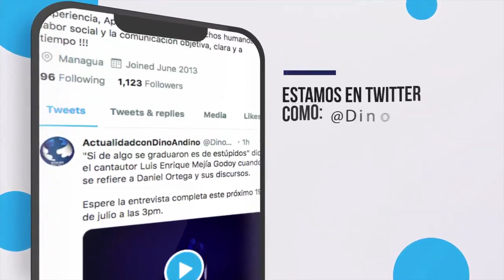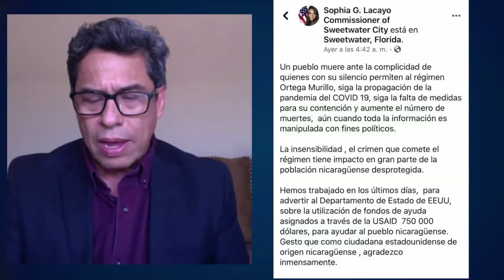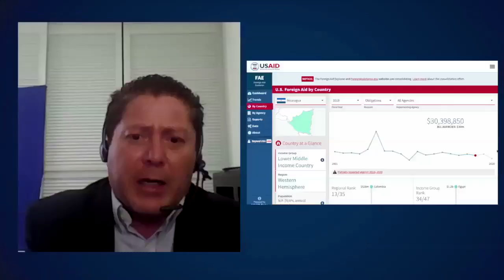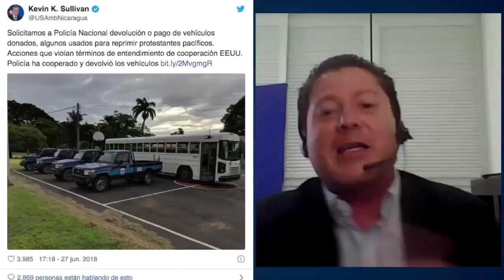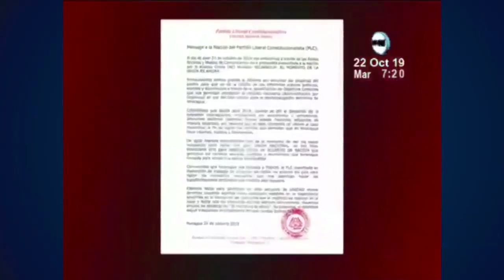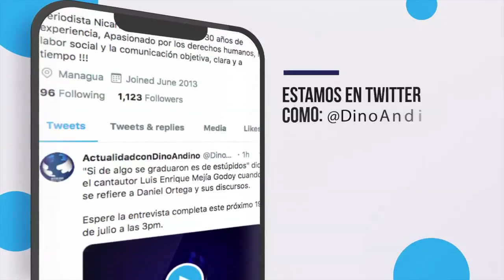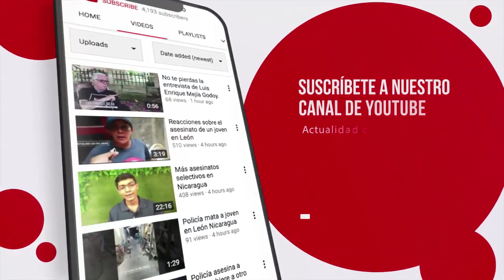🔴 EN VIVO | Luciano García acusa a partidos políticos de bloquear los intentos de unidad